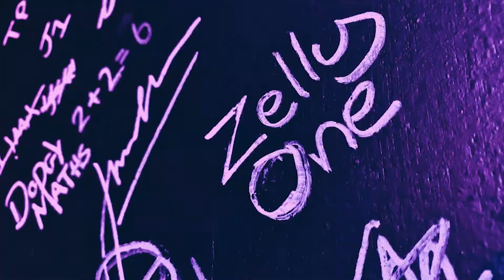KEEMS | 26DOJOSESSIONS EP. 06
This week in the dojo we have upcoming artist Keems straight outta Enfield (North London). His wavey melodic flow skips over a jumpy beat with strings ahaha - Be sure to be on the lookout for his future releases this summer!

AUDIO AVAILABLE ON SOUNDCLOUD.

Phil 'Junior Caesar' Madyara (@26mph__)
Chris Amor (@26amor)